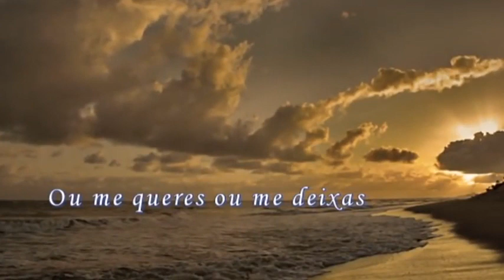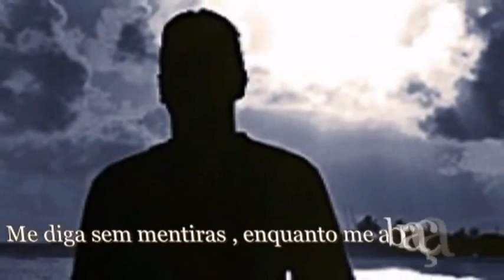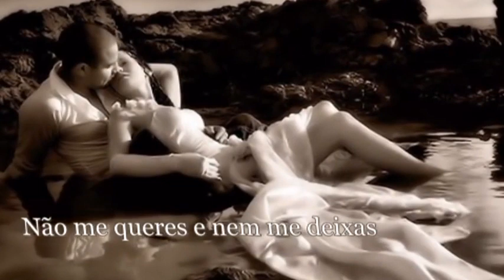DEVANEIOS JULIO IGLESIAS